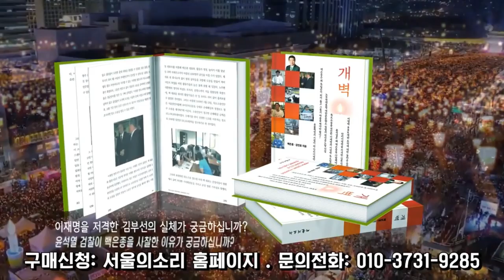이번 대선에서 절망에 빠진 분들께... 이재명, "투표하면 이깁니다!"